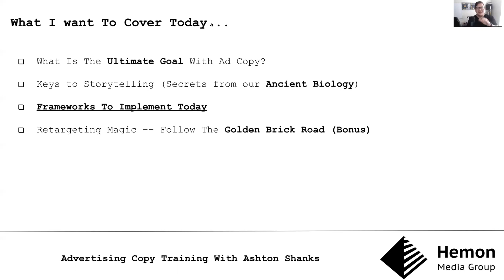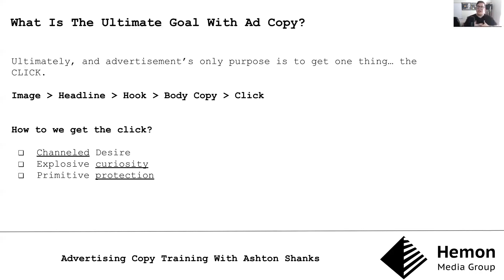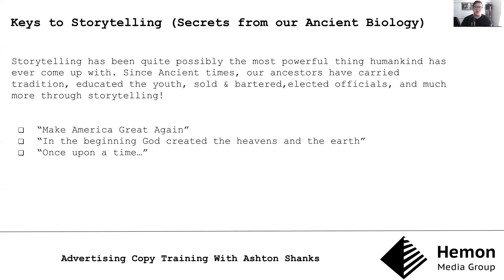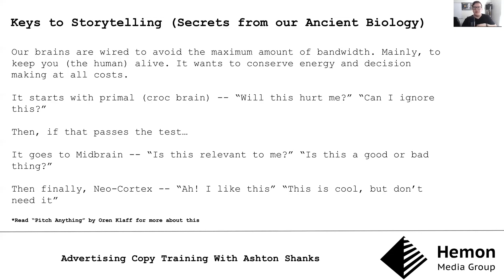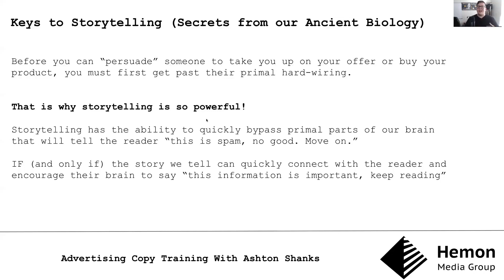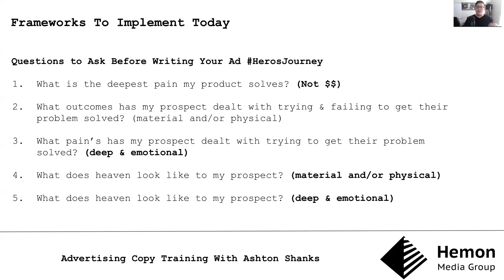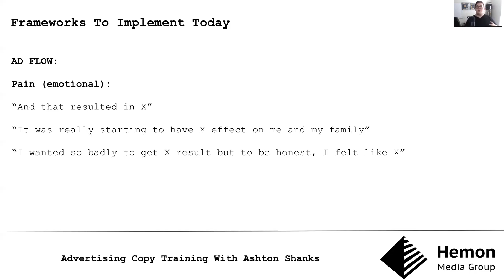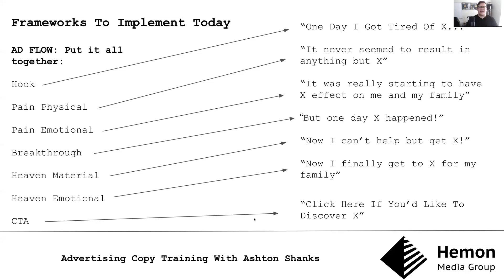How To Write Facebook Ads That Sell With Story-Telling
𝘿𝙞𝙨𝙘𝙤𝙫𝙚𝙧 𝙩𝙝𝙚 𝙥𝙤𝙬𝙚𝙧 𝙤𝙛 𝙎𝙩𝙤𝙧𝙮-𝙩𝙚𝙡𝙡𝙞𝙣𝙜 𝙞𝙣 𝙮𝙤𝙪𝙧 𝙖𝙙𝙨 + 𝙋𝙧𝙖𝙘𝙩𝙞𝙘𝙖𝙡 𝙁𝙧𝙖𝙢𝙚𝙬𝙤𝙧𝙠𝙨 𝙔𝙤𝙪 𝘾𝙖𝙣 𝙄𝙢𝙥𝙡𝙚𝙢𝙚𝙣𝙩 𝙏𝙤𝙙𝙖𝙮!)

Want Hemon Media to run your ads?